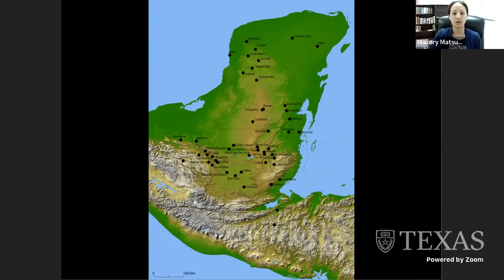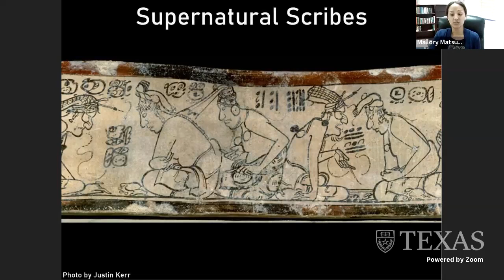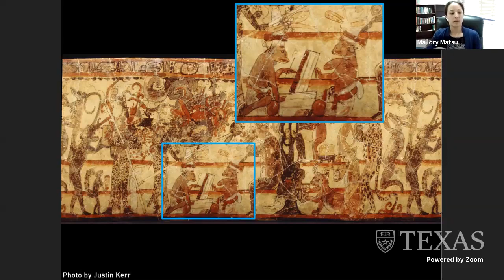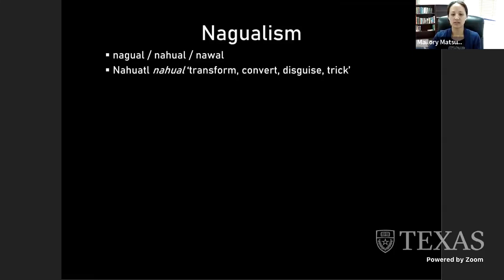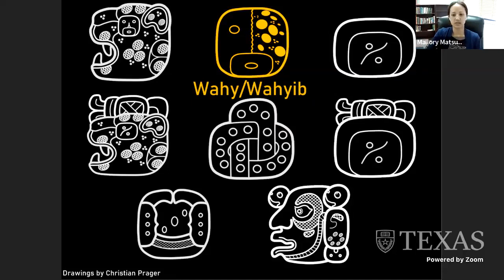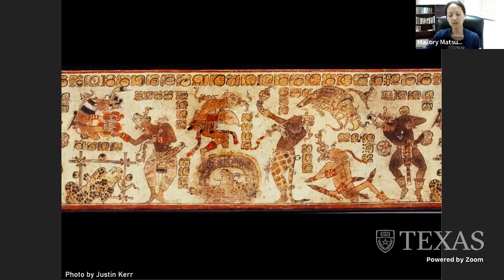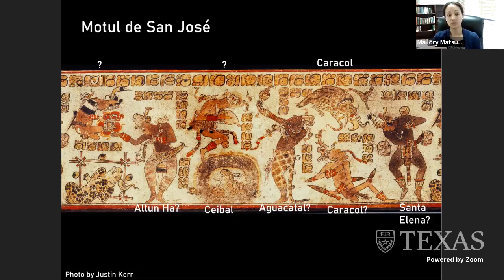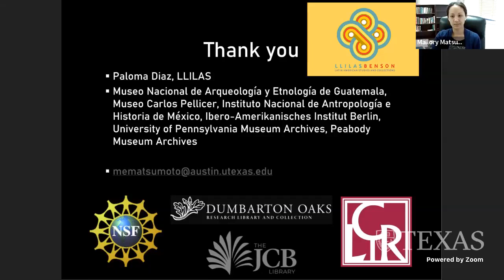Circulating Religious Knowledge in Classic Maya Culture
LLILAS NEW FACULTY PRESENTATION
Mallory Matsumoto, Department of Religious Studies.

In the Classic Maya (250–900 CE) lowlands of Mexico and Central America, writing and imagery as ritual performances integrated individual practice, public reception, and other-than-human engagement. This talk by Mallory Matsumoto (Religious Studies) explores two important but enigmatic phenomena at the intersection of religion and elite artistic production: supernatural scribes and wahy "sleep; transform; companion spirit."
Drawing on evidence from iconography, archaeology, and ethnohistory, Matsumoto discusses other-than-human scribes depicted in Classic Maya iconography as a parallel, ritual community whose portraits reminded viewers that hieroglyphic technology’s origins and significance extended far beyond the scope of human experience. The products of scribes’ and artists’ labor, in turn, were crucial to transmission of Classic Maya religious concepts such as wahy, whose diverse meanings ranged from places associated with gods and ancestors, to zoomorphic figures that represented companion spirits or naguals, to embodiments of disease and other threatening forces. Based on the distribution of wahy references, Matsumoto argues that knowledge of wahy was not bound to specific hieroglyphs or images and thus was circulated within broader cultural and intellectual exchange across the Classic Maya lowlands. Together, the cases of supernatural scribes and wahy suggest that Classic Maya ritual developed collectively through regional interaction rather than dissemination from one or two prominent cultural centers. Moreover, they demonstrate the potential of reconstructing multifaceted transmission of cultural knowledge between communities in the ancient past.

Mallory Matsumoto is an assistant professor in the Department of Religious Studies at the University of Texas at Austin. She is an archaeological and linguistic anthropologist whose research examines the interface between language, material culture, and religion in pre-colonial and colonial Maya communities of Mesoamerica across archaeology, epigraphy, ethnohistory, and historical anthropology. She has authored a monograph and over a dozen scholarly articles and chapters on pre-Columbian Maya archaeology, Maya hieroglyphic writing, Mayan languages, and the ethnohistory of colonial highland Guatemala. Her work has been supported by the National Science Foundation, Fulbright, the Council on Library and Information Resources, Dumbarton Oaks, and the John Carter Brown Library, among others. She received her PhD in anthropology from Brown University in 2021.